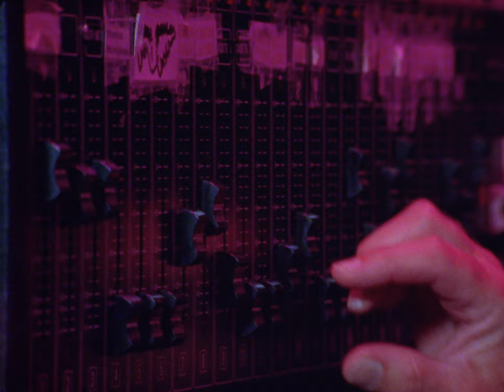JAW GEMS: "Horizon" - From the album DIM KINGDOM, out now on Alpha Pup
Video Produced by ROVE (@rove.lab)
Grip & Electric: Good Times Grip
Animation: Cory Anderson
Special Thanks: Edward Gleason and the USM Southworth Planetarium